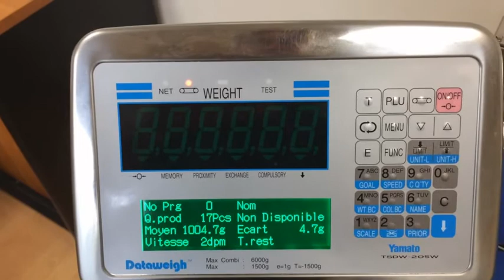pesage courgettes TSDW 205 Yamato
essai pesage courgettes 1Kg TSDW205-W bande en V Yamato